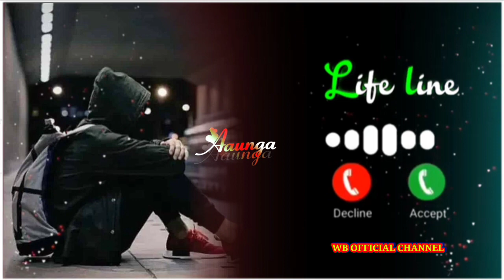Banke hawa mein / flute ringtone / lovely ringtone / bgm ringtone / mobile ringtone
mobile ringtone new
new mobile ringtone song
new mobile ringtone 2023
new mobile ringtone 2023 hindi song ringtone
2023 love ringtone 2023 romantic ringtone
2023
new mobile ringtone 2023 new ringtone 2023
new instrumental ringione 2022 hindi ringtone
2023
new mobile ringtone tamil
new mobile ringtone english
new mobile ringtone 2023 tamil

Ringtone latest instrumental ringtone. famous ringtone mobile ringtone. ringtone. Phone ringtone. mobile phone ringtone. best mobile phone ringtones. New ringtone, new ringtone 2023, iPhone ringtone. phone ringtones, mobile ringtone set, mobile ringtones, mobile set ringtone. Best ringtones. ringtone song. ringtones for mobile